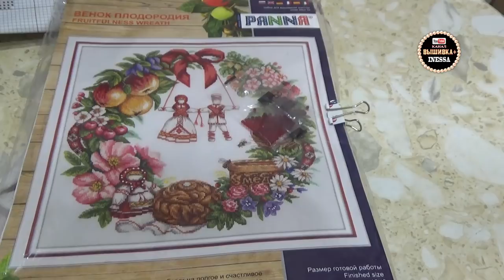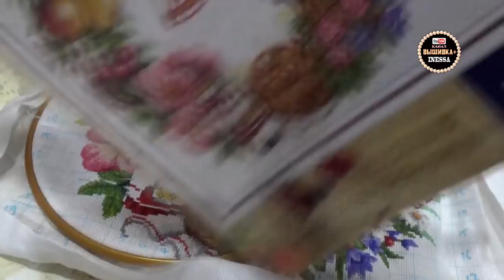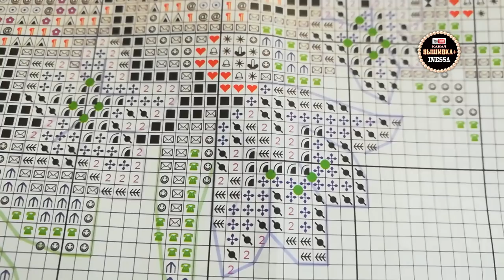Мои текущие процессы ноябрь 2018